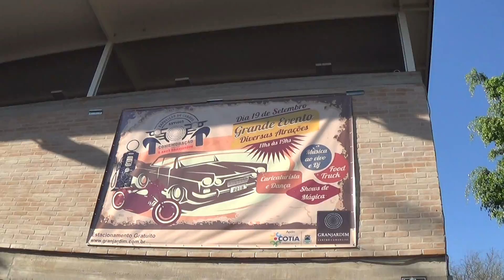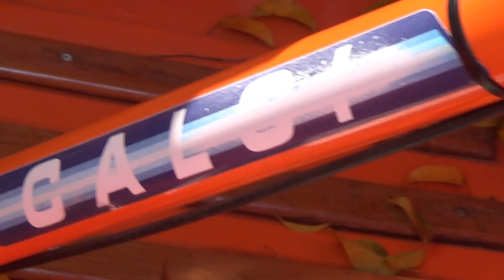* VEÍCULOS ANTIGOS * SP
Caminhão GMC , bicicleta Caloi  e carros Rolls Royce e Mini Cooper. Exposição de carros antigos. Centro Comercial Granjardim - Granja Viana - SP. Setembro/2015. By  veveblue .